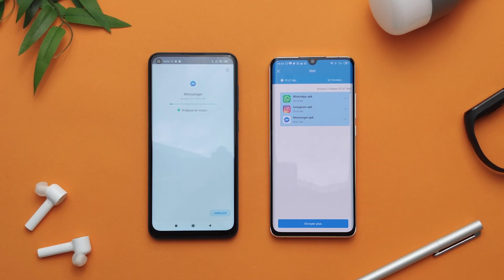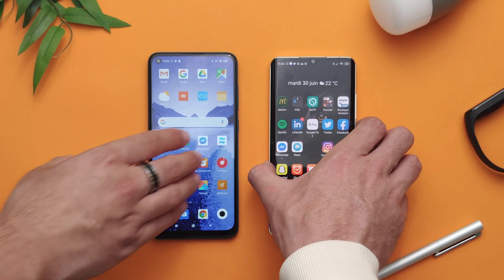Mi Tips #7 | Envoyer de gros fichiers grâce à ShareMe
Salut à toutes et à tous, bienvenue dans cette nouvelle vidéo Mi Tips ! Dans cette série, nous vous donnons tous les trucs et astuces que vous devez ABSOLUMENT connaître pour votre smartphone Xiaomi.

Chaque jour vous utilisez votre Xiaomi, mais connaissez-vous réellement toutes les astuces disponibles sous MIUI ?

Dans le tips du jour, on fait le tour de l'application ShareMe, anciennement Mi Drop, disponible sous MIUI ou en téléchargement sur le Google Play Store. Cette application vous permet de transférer des fichiers volumineux d'un téléphone android à un autre mais aussi sur des ordinateurs ou tablettes. Beaucoup plus rapide que le Bluetooth, sans consommer de données mobiles, vous pourrez transférer en quelques secondes des fichiers lourds comme des vidéos haute définition ou des applications !

Prêt pour le tuto ? Let's go !